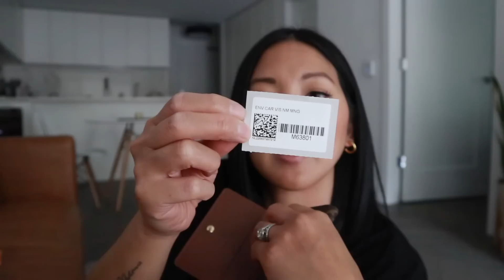LOUIS VUITTON UNBOXING | HARD TO FIND ITEM, ALWAYS SOLD OUT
This has been on my wishlist for the past 6 months and I finally got it! It's always unavailable online and in stores, but I managed to get one! I'm so sad that it is defective - this ends my streak of always getting perfect quality items online.

Everything is listed below. Please leave me any questions in the comment section. Thank you for all the love and support - xo.